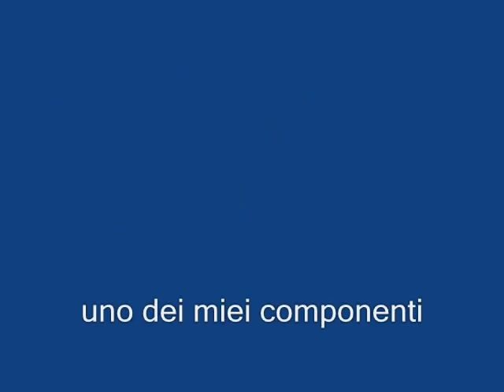Gerald Batten su Prodi - Litvinenko - con sottotitoli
Intervento di Gerard Batten a Strasburgo che chiede l'apertura di inchiesta su Prodi quale agente del KGB